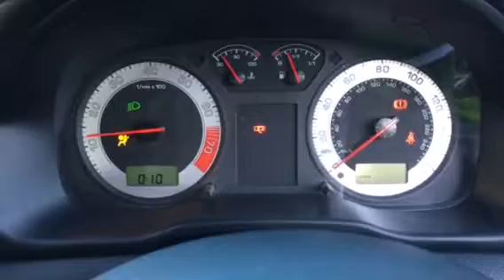T7302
Skoda OCTAVIA